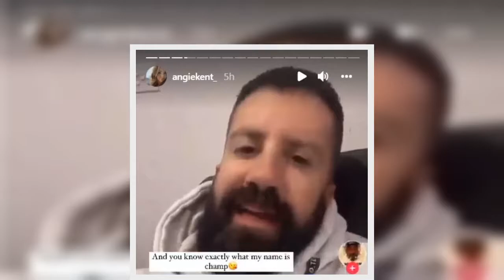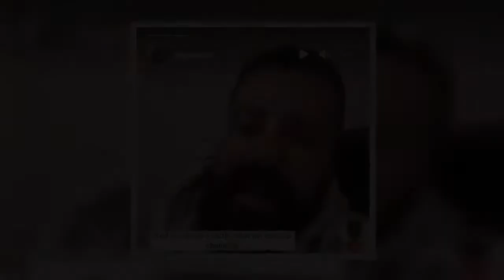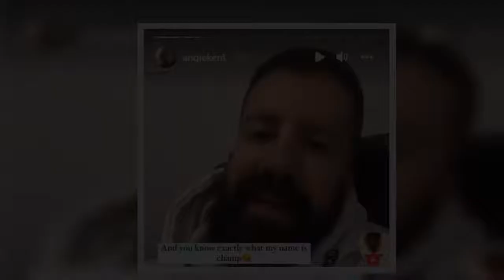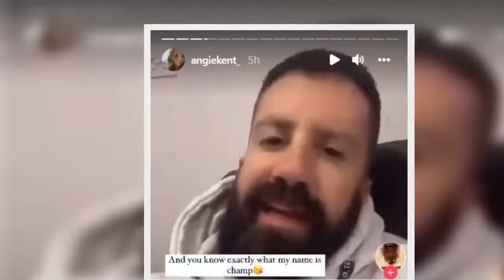MAFS Australia season 9 Why was Simon Blackburn kicked out 'Vile and disgusting'